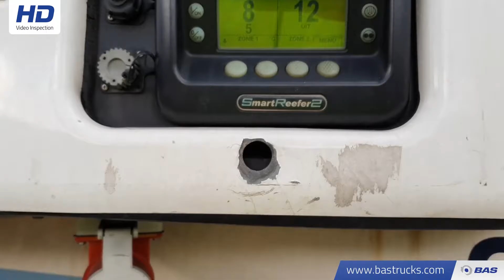70141887 Schmitz Cargobull 24/L-13.4 - Thermo King SLX Spectrum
Schmitz Cargobull 24/L-13.4 - Thermo King SLX Spectrum